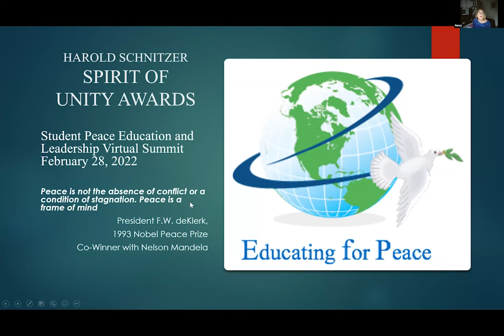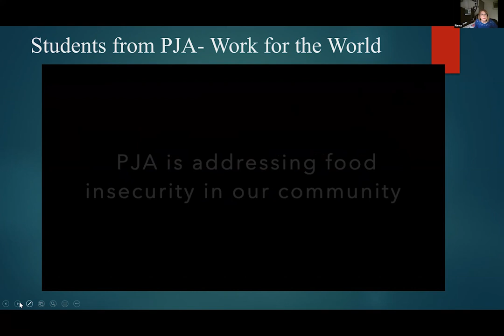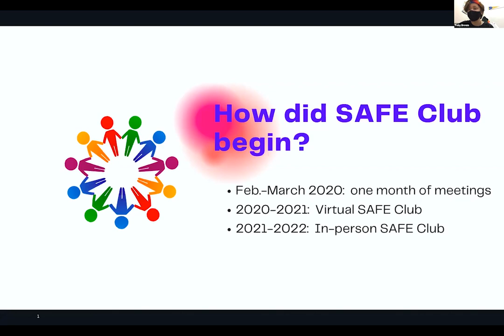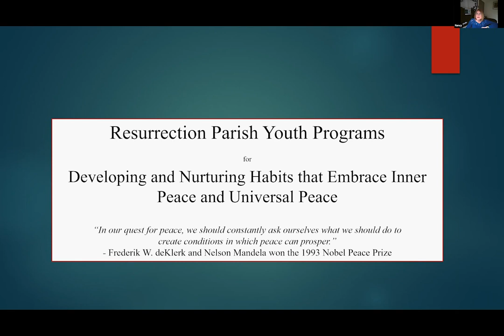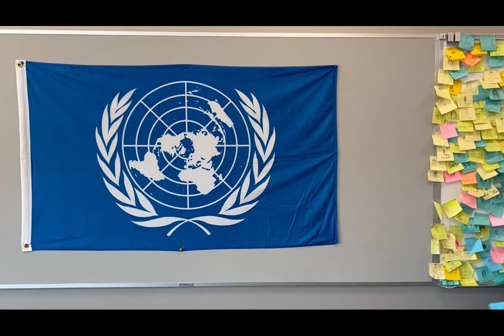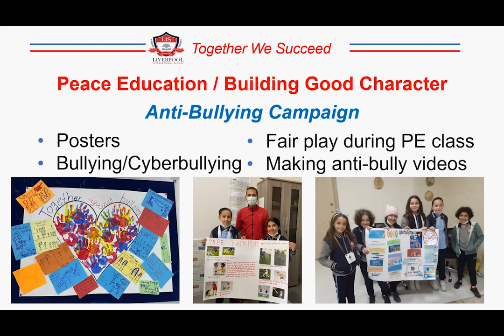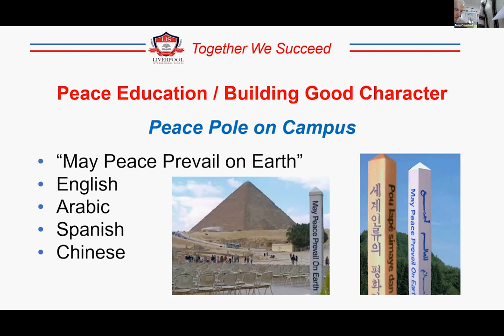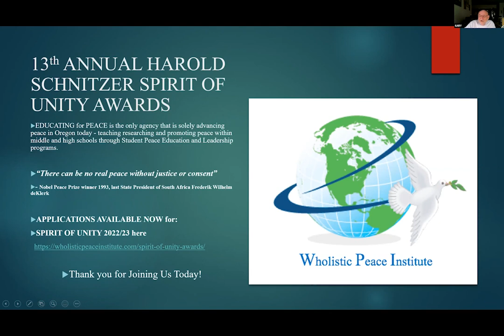EDUCATING FOR PEACE PRESENTS SCHNITZER SPIRIT OF UNITY AWARDS FOR STUDENT PEACE ACTION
Harold Schnitzer inspired students to be peace leaders. This video shows the recent winners of this annual award from Schools in Oregon and Cairo. Students speak about their peace action and how it works for their communities.